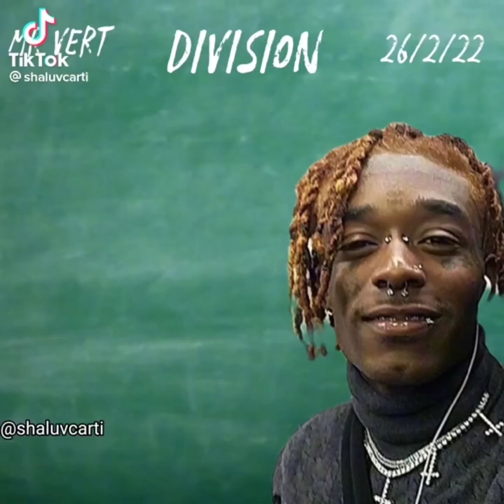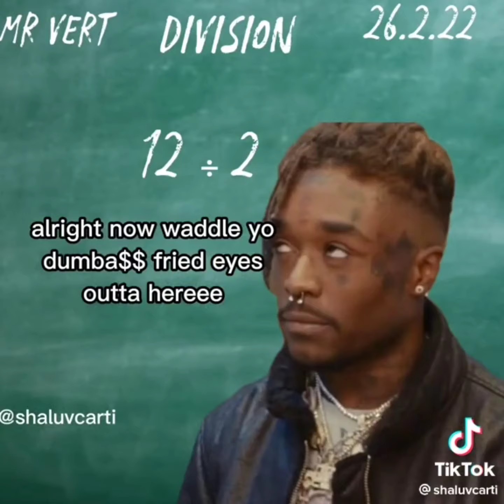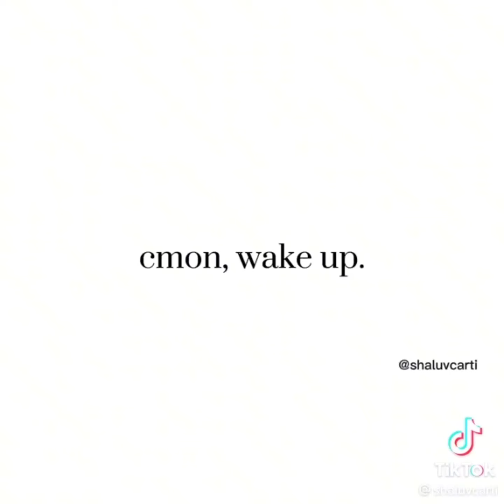shaluvcarti completion part 2.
this final part i hope yall like this one he has a tiktok his user name is shaluvcarti he post funny videos